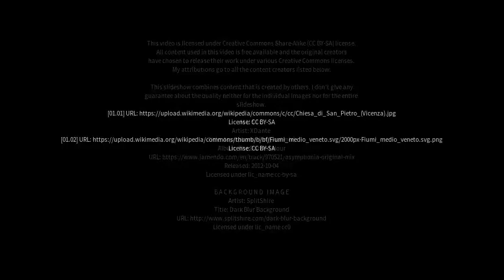Best places to visit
Best places to visit - Caldogno-Rettorgole-Cresole (Italy) Best places to visit - Slideshows from all over the world - City trips, nature pictures, etc.